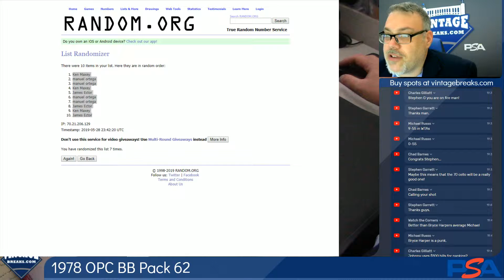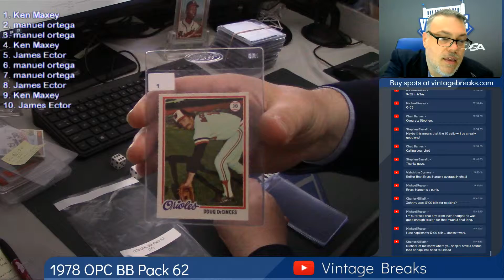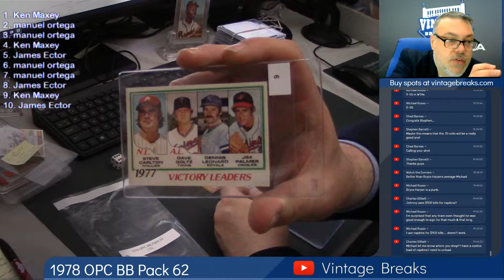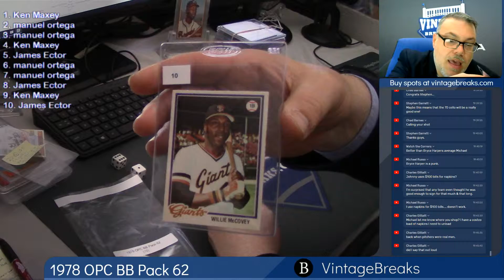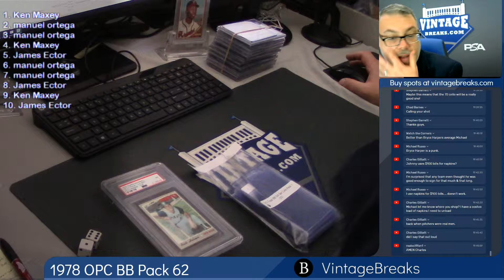05-28-19 1978 OPC Baseball Pack 62 Break Opening Video